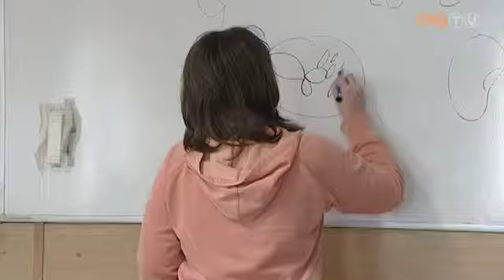Általános iskolások mérték össze idegen nyelvi tudásukat a Gépipariban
Az intézményben hagyományosan nagy figyelmet szentelnek az idegen nyelvek oktatására, külföldi iskolákkal való partnerkapcsolatra. Innen is származott az ötlet 2010-ben, hogy általános iskolásoknak szervezzenek vetélkedőt. A résztvevő 8 csapat játékos feladatokon keresztül mérte össze tudását angol és német nyelven. A viadalt a Bolyai iskola nyerte.